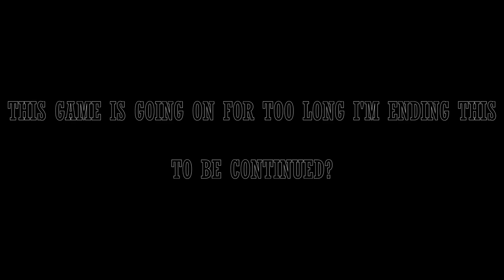Losers Die in Lego Bedwars (Minecraft Hypixel)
tccasanova is back playing Minecraft Hypixel Bedwars, a game that they are very good at and never lose in ever. Also it sometimes looks like Legos.

tccasanova plays Minecraft (Java) for PC. This video of Minecraft (Java) Gameplay / Walkthrough was recorded in 1080p as a "Let's Play" or LP by tccasanova.

None :(

Some system specifications:
GPU: GeForce RTX 3060 Ti
CPU: Intel(R) Core(TM) i7-9700F CPU @ 3.00GHz
Memory: 16 GB RAM (15.94 GB RAM usable)
Current resolution: 1920 x 1080, 60Hz